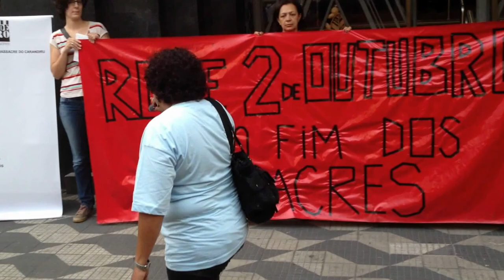Massacre do Carandiru - 20 anos: Débora das Mães de Maio (Parte 1)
Débora, das Mães de Maio, discursa em frente à Secretaria de Segurança Pública de São Paulo pelos 20 anos do Massacre do Carandiru.